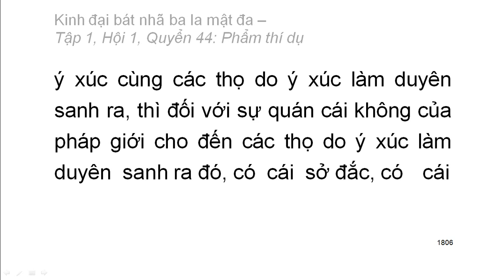600 quyển Kinh Đại Bát Nhã Ba La Mật Đa: Quyển .../600 (tiếp) (đọc lần 2)